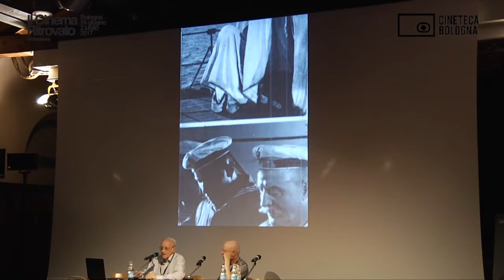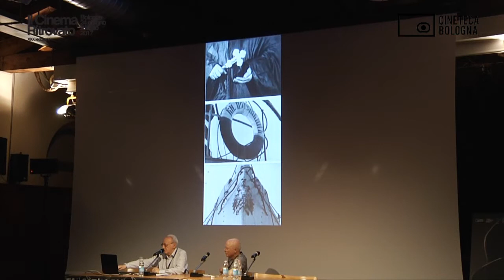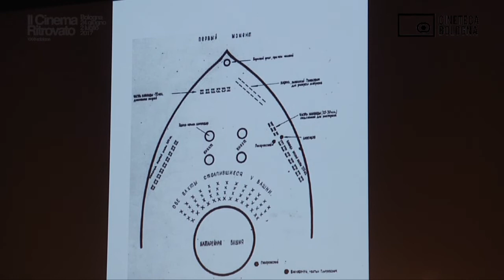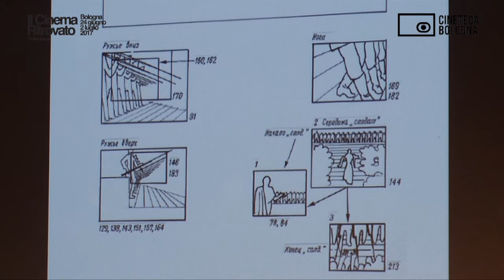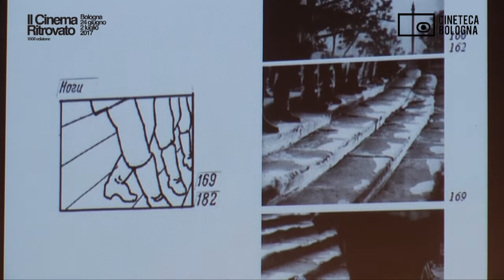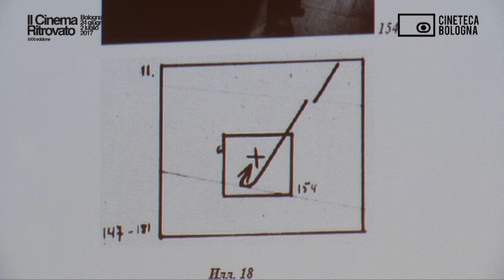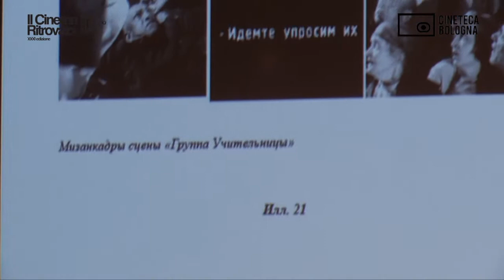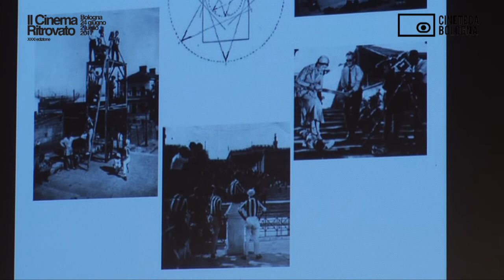Lezione di cinema: Il cinema secondo Ejzenštejn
Conversazione tra Naum Kleiman (creatore del centro Ejzenštejn di Mosca) e Bernard Eisenschitz.
Il Cinema Ritrovato (26/06/2017)